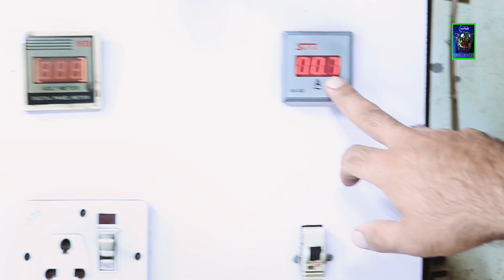How to put oil inside the Compressor 4 ways to add oil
How to put oil inside the Compressor
4 ways to add oil